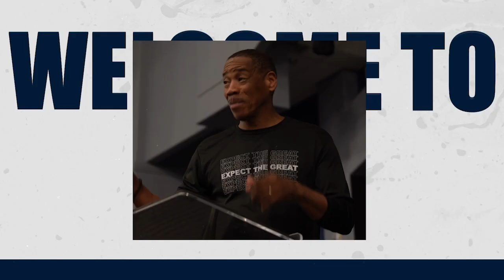TURN BACK TO GOD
Message: TURN BACK TO GOD